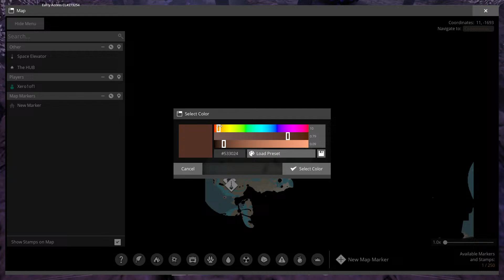Satisfactory Plus! - Episode 13